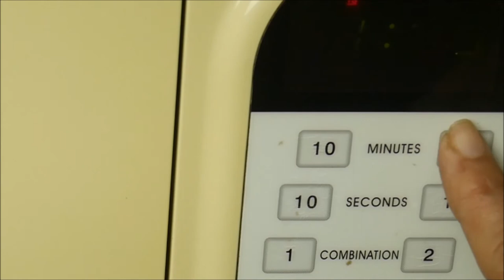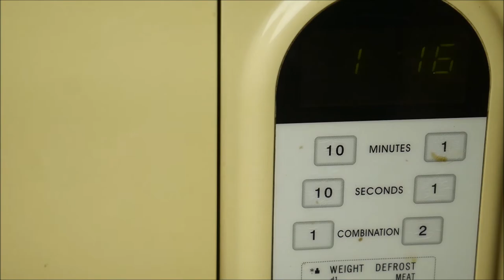মাইক্রো অভেনে ১২ থেকে ১৫ মিনিটে ভাত রান্না। Micro Oven Rice recipe | Micro Oven e Vat ranna !